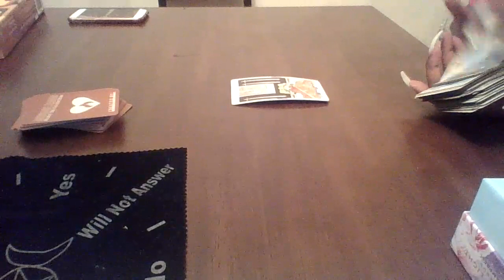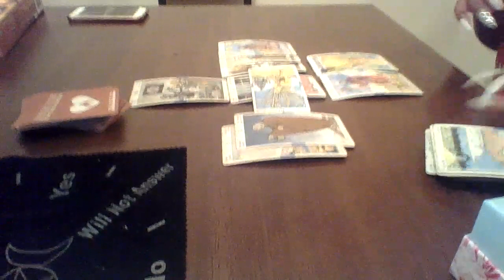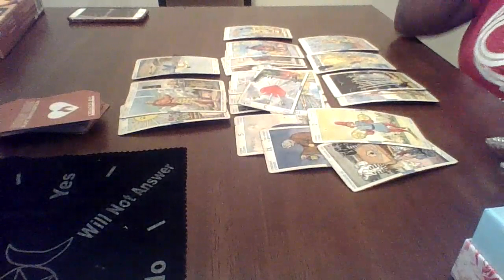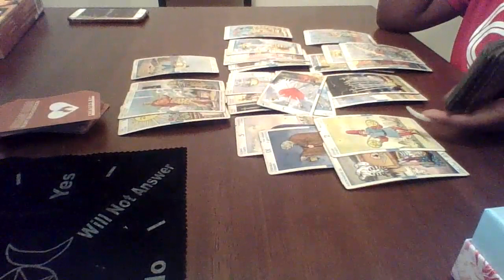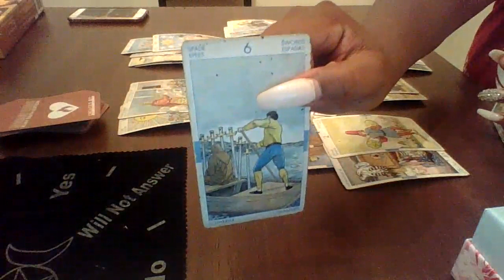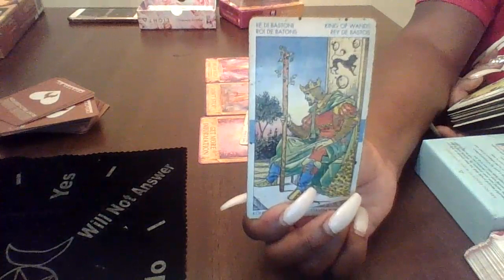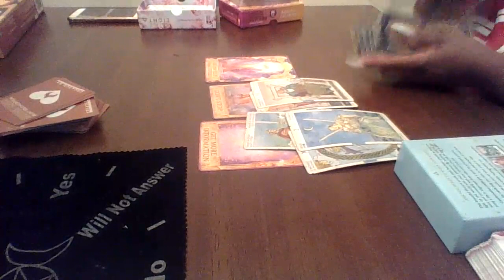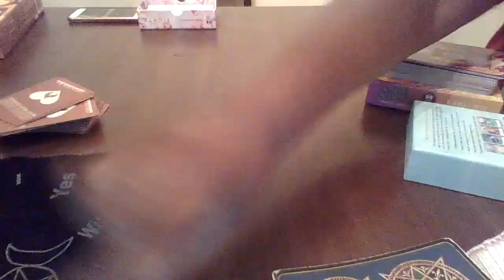Taurus June 2020 “BLM"